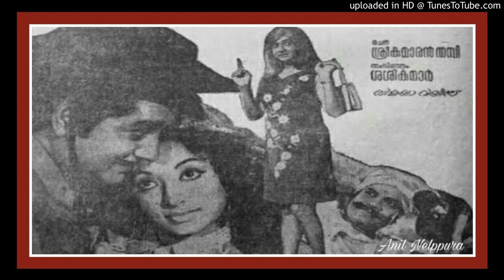Jayikkaanaay Janichavan Njaan ജയിക്കാനായ് ജനിച്ചവൻ ഞാൻ... !!!(Anil Nelppura)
Movie Chattambikkalyani (1975)
Movie Director Sasikumar
Singers Jolly Abraham

ഓ...ഓ. ഓ.
ജയിക്കാനായ് ജനിച്ചവന്‍ ഞാന്‍
എതിര്‍ക്കാനായ് വളര്‍ന്നവന്‍ ഞാന്‍
കാലത്തിന്‍ കോവിലില്‍ പൂജാരി ഞാന്‍
കള്ളന്റെ മുന്‍പില്‍ ധിക്കാരി
ജയിക്കാനായ് ജനിച്ചവന്‍ ഞാന്‍
എതിര്‍ക്കാനായ് വളര്‍ന്നവന്‍ ഞാന്‍

എനിയ്ക്കു മേലേ ദൈവം...അമ്മേ എന്റമ്മേ..
എനിയ്ക്കു മേലേ ദൈവം എനിയ്ക്കു താഴെ ഭൂമി
ഭീരുവിന്‍ വിടുവായ്ക്ക് മാപ്പുനല്‍കും
ഞാന്‍ ധീരന്റെ കുതിരയെ പിടിച്ചു കെട്ടും
അഗ്‌നിപോലെ വരുന്നൂ അലകടല്‍ പോലെ വരുന്നൂ
ആഞ്ഞുവീശും കൊടുങ്കാറ്റായ് ഞാന്‍ വരുന്നൂ.

ജയിക്കാനായ് ജനിച്ചവന്‍ ഞാന്‍
എതിര്‍ക്കാനായ് വളര്‍ന്നവന്‍ ഞാന്‍

പകല്‍ കഴിഞ്ഞാല്‍ രാത്രി.
ഇരുട്ടു പോയാല്‍ വെട്ടം
(പകല്‍ കഴിഞ്ഞാല്‍. )
പ്രകൃതിതന്‍ കഥകളി കളരിയിതില്‍
വെട്ട പ്രഭാത വേഷമായ് ആടും ഞാന്‍

ജയിക്കാനായ് ജനിച്ചവന്‍ ഞാന്‍..